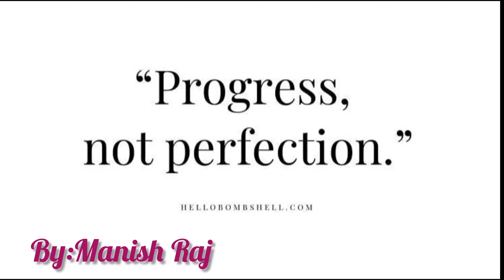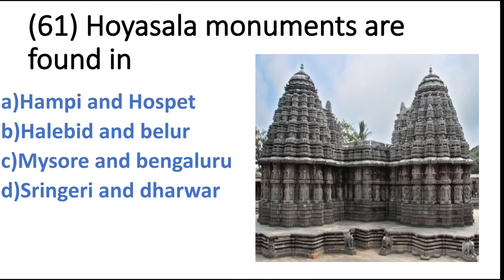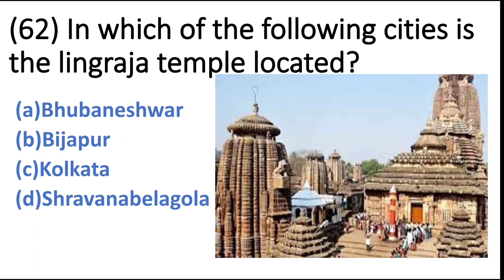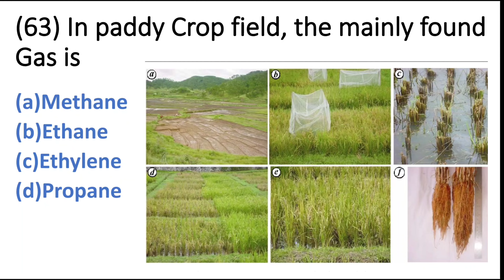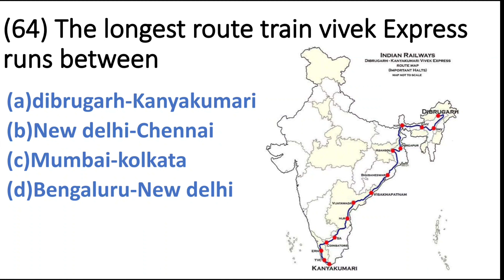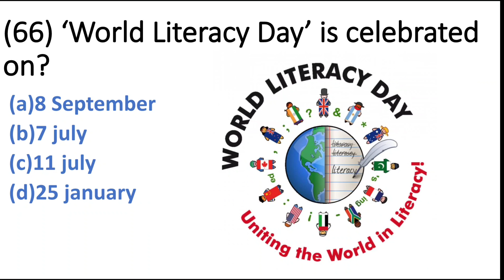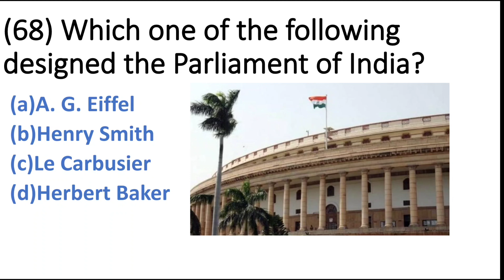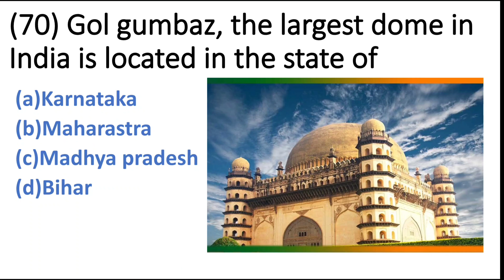Top Static Gk Series Part-7